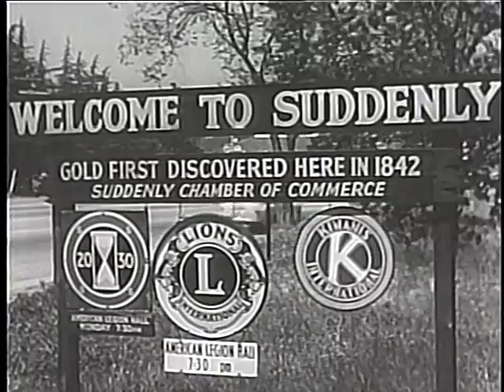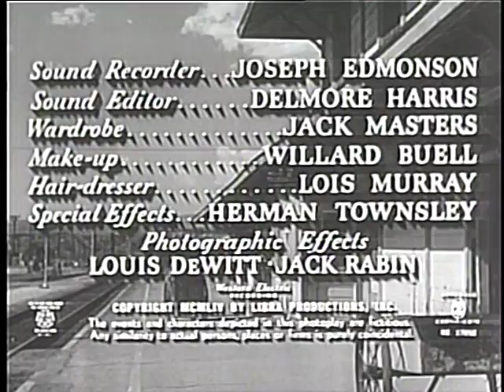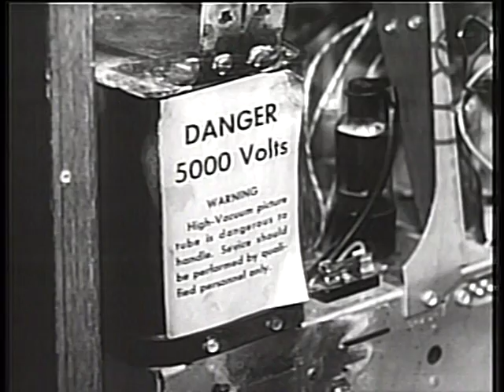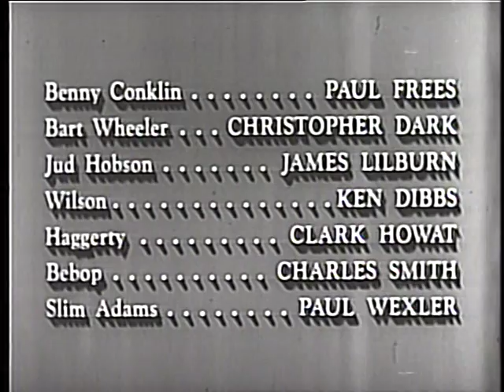Suddenly (Lewis Allen) 1954 [Film Noir] FULL FILM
Suddenly

Directed by Lewis Allen
Produced by Robert Bassler
Screenplay by Richard Sale
Based on Active Duty 1943 story in Blue Book (magazine) by Richard Sale

Starring:
Frank Sinatra
Sterling Hayden
James Gleason
Nancy Gates
Kim Charney
Paul Frees

Cinematography: Charles G. Clarke
Edited by John F. Schreyer
Production company: Libra Productions
Distributed by United Artists
Release dates: October 7, 1954 (United States)
Running time: 75 minutes
Country: United States.